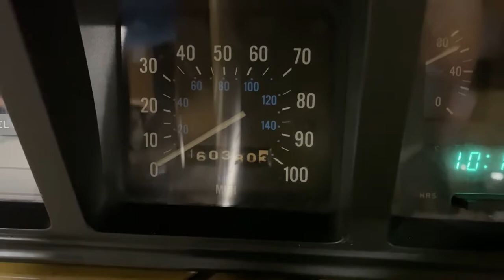1986 Jeep Grand Wagoneer in tan